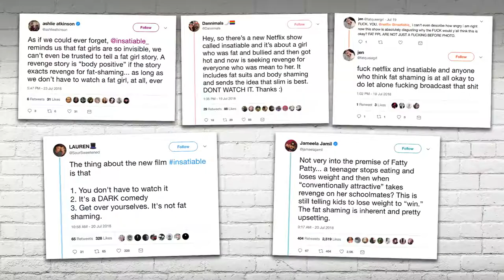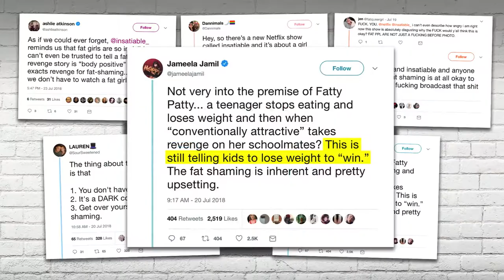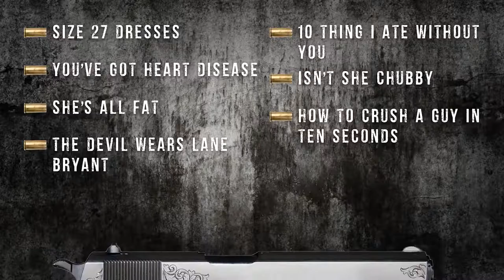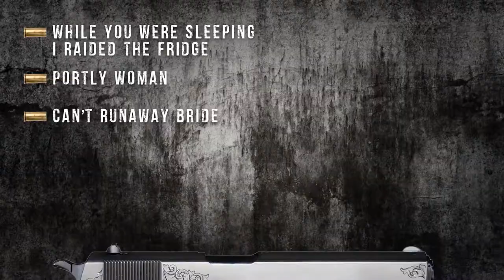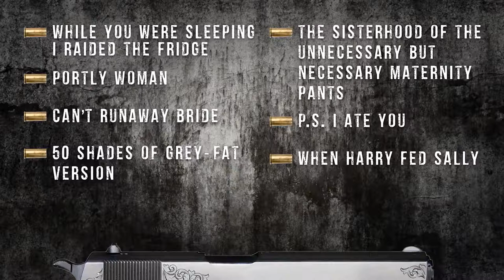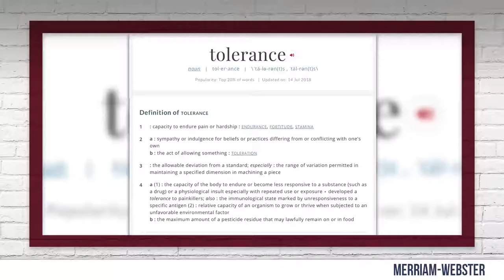FAT PRIDE The Unfiltered, Unpopular Truth! Louder With Crowder